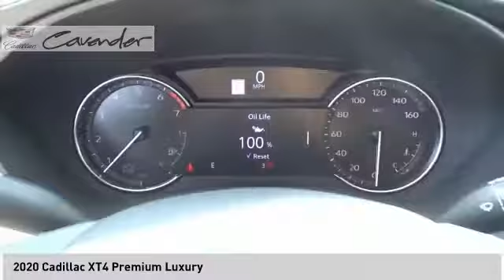2020 Cadillac XT4 XT4552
2020 Cadillac XT4 Premium Luxury

Cavender Cadillac
7625 N Loop 1604 E

Radiant Silver Metallic 2020 Cadillac XT4 Premium Luxury FWD 9-Speed Automatic 2.0L I4 Turbocharged  Recent Arrival! 24/30 City/Highway MPG Price does not include tax, title, license, or document fees. Price includes: $1500 - Cadillac Bonus Cash Program. Exp. 08/31/2020